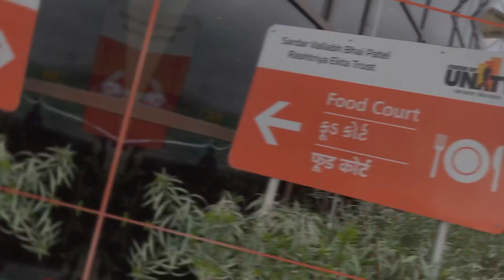Ahmedabad to Statue of unity | Full vlog in details | In hindi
Hi guy’s I’m batakti atma

Ahmedabad to Statue of unity full journey, har ek detail ache se cover ki gyi hai.

Train detail
SOU Tickets details
Food details